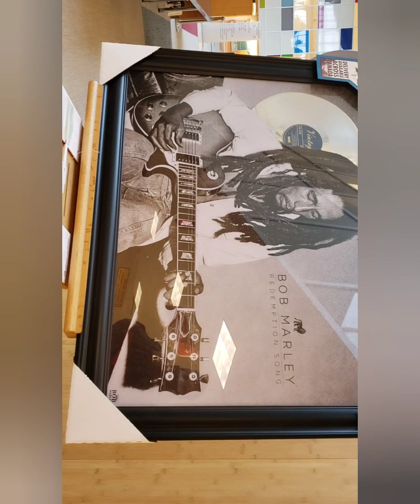CT SCAN MAY 5 TUESDAY 2023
May 5 Friday 2023
CT SCAN To Determine Where The CANCER Located
PLEASE LORD GOD ALMIGHTY FATHER JESUS CHRIST GIVE ME COURAGE & STRENGTH TO DEAL WITH THIS NEW JOURNEY OF MY LIFE. I HOPE I CAN BATTLE THIS RECURRENCE OF CANCER.